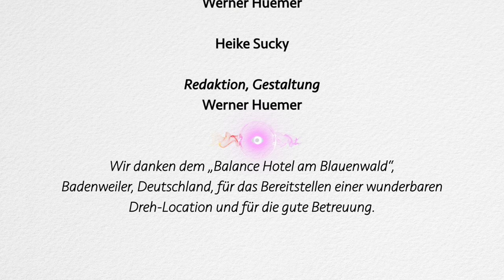„Ich war in der Hölle und fand das Paradies in mir“ | Maksim Klasanovic im Gespräch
Maksim Klasanovic verbrachte acht Jahre seines Lebens in thailändischen Gefängnissen. Training und ein spiritueller Weg halfen ihm zu überleben. In diesem Interview erzählt er, wie es zu der – ungerechtfertigten – Verurteilung kam, von seiner Entwicklung und vom großen Unterschied zwischen Drogen-Erfahrungen und wirklichen spirituellen Erlebnissen.

Inhaltsübersicht:
00:00:42 Die Inhaftierung in Phuket/Thailand
00:10:16 Das Urteil: 13 Jahre
00:13:42 Der Alltag im Gefängnis in Phuket
00:23:37 Leben im Knast
00:26:06 Der Alltag im Gefängnis in Bangkok
00:34:12 Der Beginn des spirituellen Weges
00:48:50 Komplette Änderung der Wahrnehmung
00:57:15 Das verschwundene Tagebuch
00:58:35 Die Hoffnung auf Amnestie
01:04:49 Drogenerfahrungen im Vergleich mit spirituellen Erfahrungen
01:07:57 Die christliche Orientierung
01:11:45 Nach der Entlassung
01:15:20 Zukunftspläne

Ein besonderer Dank:
Wir danken dem „Balance Hotel am Blauenwald“, Badenweiler, Deutschland, für das Bereitstellen einer wunderbaren Dreh-Location und für die gute Betreuung.

Bankverbindung:
Thanatos – Verein
IBAN: AT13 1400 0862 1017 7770
BIC: BAWAATWW